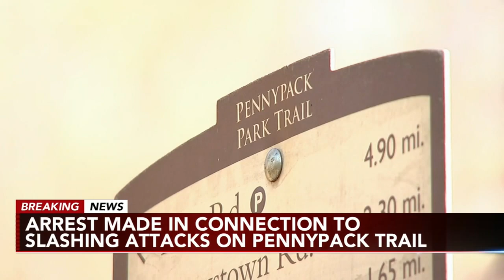Man arrested after 2 people slashed on Pennypack Trail in Philadelphia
Philadelphia police have arrested a man who they say slashed people with a large knife during separate attacks in Pennypack Park.

Elias Diaz, 46, was arrested on December 17 and is facing charges of attempted murder, aggravated assault and other related offenses.